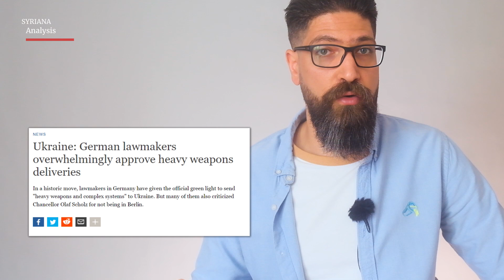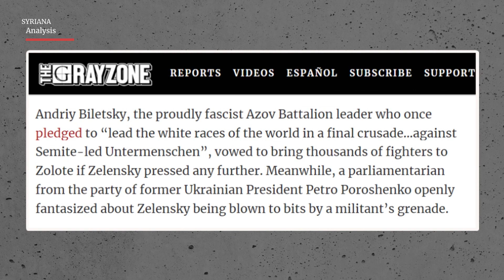Germany’s Ukraine U-Turn: is Germany officially at war with Russia?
German lawmakers voted on Thursday in favour of supplying Ukraine with "heavy weapons and complex [weapons] systems" to help Zelenskyy’s government fight against the Russian forces. Does this mean Germany is now officially part of the Ukraine proxy war?